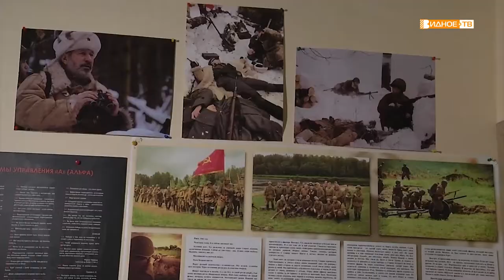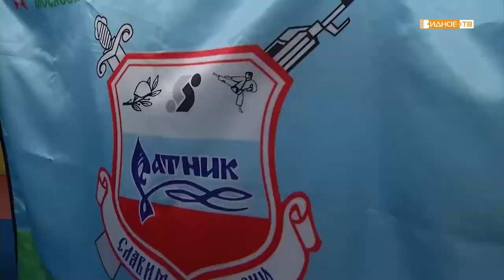Мастер своего дела. Выпуск 11. Ратник.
О патриотизме, воспитании подрастающего поколения, любви к родине и к своей работе, в новом выпуске авторской программы Юлии Погосьян «Мастер своего дела», рассказал руководитель оборонно-спортивного клуба «Ратник» Михаил Кононенко.